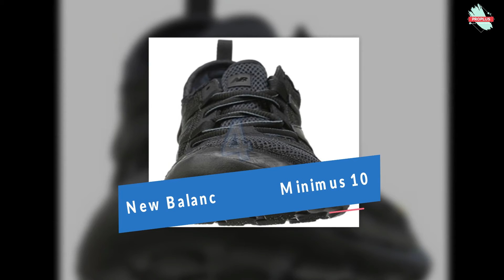Top 5: Best Minimalist Running Shoes Review of 2020 - PORPLUS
Here The Top 5 List Of Best Minimalist Running Shoes You Can Buy

1. Merrell Men's Vapor Glove

2. Saucony Men's Kinvara

3. Inov-8 Men's Terraclaw

4. New Balance Men's Minimus

5. Vibram Men's V-Run

► Try Twitch Prime : https ://amzn.to/33hGs1Q
► Try Amazon Home Services
► Audible Gift Memberships
► Amazon Baby Registry
► Kindle Unlimited Membership Plans

If you owner of this video or the pictures and you don't want me to use them in my video. so, please leave us a message or email me so we can resolve the issue.